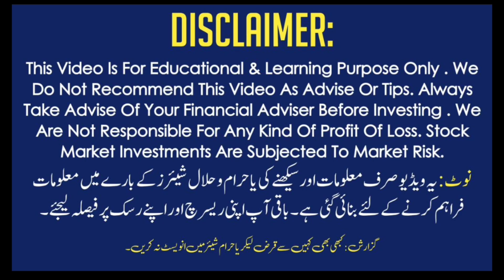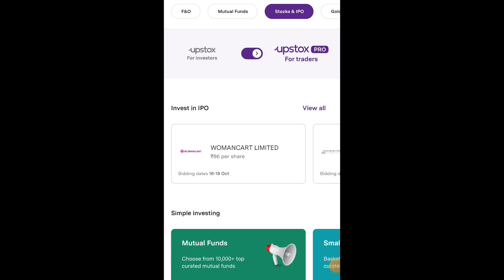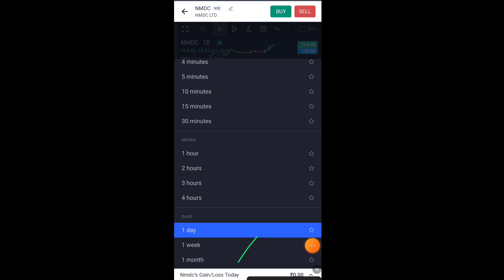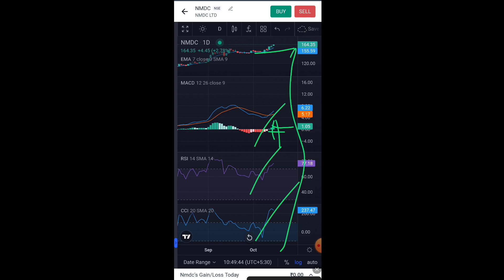Womancart IPO Halal Or Haram? NMDC Halal Or Haram Monthly Crossover Swing Trading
Open Your Demat Account 👇 آپ اپنا ڈیماٹ اکاؤنٹ کھولیں لنک پر کلک کر کے
Upstox:👇

••What Is Halal Shares?
Halal shares refer to stocks or shares of companies that are deemed permissible or compliant with Islamic principles and guidelines. In Islamic finance, there are certain criteria that must be met for investments to be considered halal (permissible). Some of the key principles include avoiding investments in businesses involved in activities such as:

Alcohol: Companies engaged in the production, distribution, or sale of alcohol or other intoxicating substances are generally considered non-halal.
Pork: Businesses involved in the production, processing, or sale of pork or pork-related products are typically avoided.
Gambling: Companies associated with gambling activities, such as casinos or gambling operators, are considered non-halal.
Interest-based (Usury) Financial Services: Investments in companies involved in conventional interest-based banking, insurance, or other financial services that go against Islamic principles are typically not considered halal.
Non-Halal Food: Companies involved in the production or distribution of non-halal food products, such as those containing pork or non-halal meat, are generally avoided.
Investors seeking halal investments often look for companies involved in permissible sectors, such as halal food and beverages, Islamic banking and finance, healthcare, technology, and other industries that comply with Islamic principles. It's important for Muslim investors to consult with Islamic scholars or financial advisors who specialize in Islamic finance to ensure that their investments are in line with their beliefs and comply with Shariah principles.

Topics Covered:
Halal Stock
Halal Stocks
Halal Shares
Shariah Compliant
Sharia Compliant Shares
Islamic Stocks
Islami Stocks
Sharia Permissible stokes
Nifty 50 Halal Stocks
Halal Penny Stocks
Halal Midcap Stocks
Halal Lage Cap Companies
Fundamental Analysis
Penny Halal Shares
Halal Trading App
Halal Stocks For Beginners
Halal Share Market In India
Halal Shares Kaise Pata Karen?
Halal Shares List
Halal Shares Trading